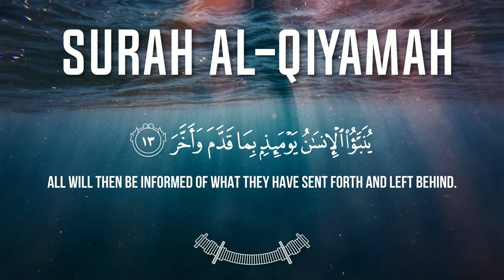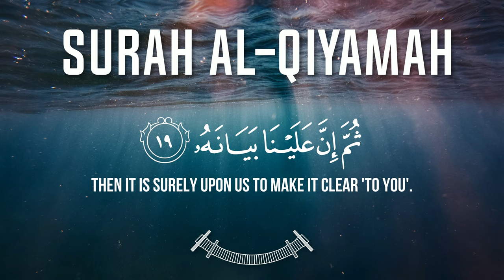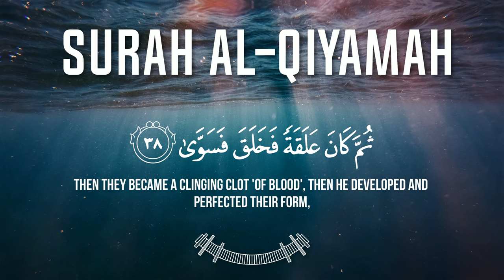Surah Al-Qiyamah - سورة القيامة | The Resurrection | Mohammed Amin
Surah Qiyamah full surah by Mohammed Amin
Quran Tilawat Surah Qiyamah